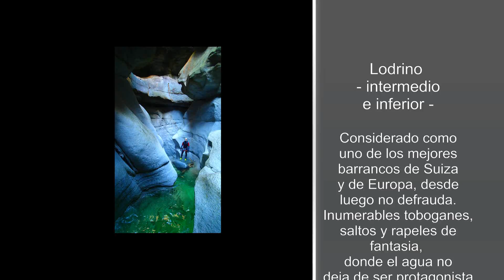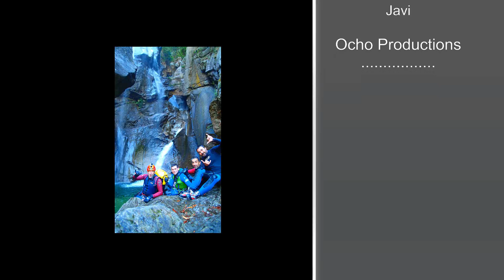Lodrino (Ticino)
Descenso del magnífico barranco de Lodrino (TICINO), el 24 de agosto, dentro de la concentración barranquista del TICINARIK.